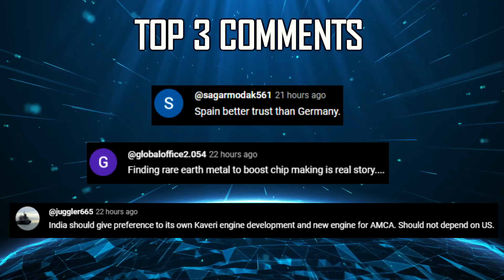Indian Defence Updates : IAF Dragon Squad,New ALCM,1st P-17A Frigate Delivery,PM Modi Flies Tejas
🔴 Fast Headlines :

1. Afghanistan announces permanent closure of embassy in India
2. Pakistan applies to join BRICS
3. India UK discuss regional security issues at Defence Consultative Group meeting
4. India’s DragonSquad Jaguar Fighter Jets Practice Maritime Strike Mission near Malacca strait
5. Prime Minister Narendra Modi undertook a sortie on the Tejas Light Combat Aircraft production trainer at Bengaluru
6. Zen technologies to establish a Research & Development and Manufacturing Facility in Goa.
7. India to purchase Israel Made Anti Drone System to counter Pakistani Drones
8. IAF considers redesignation as Indian Air & Space Force
9. Indian Coast Guard to buy 9 Dhruv & 6 C-295 for maritime surveillance

🔴 Detailed Updates :

10. IAF plans to procure Low Cost Cruise Missile
11. DRDO to develop Air Launched Cruise Missile
12. Solar Group / EEL develops Advanced 125 kg munition for IAF
13. MDL to deliver 1st Project17Alpha Stealth Frigate Next Year
14. MDL aims for 60% indigenisation in Kalvari class submarines

🔴 Connect with IndianDefenceUpdates